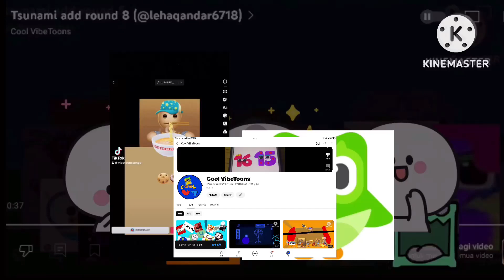Tsunami add round 10